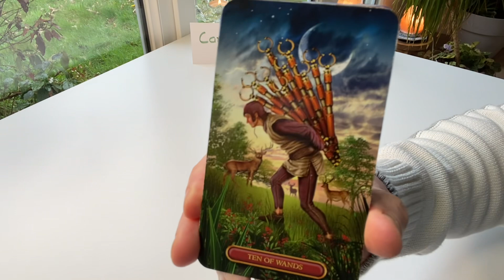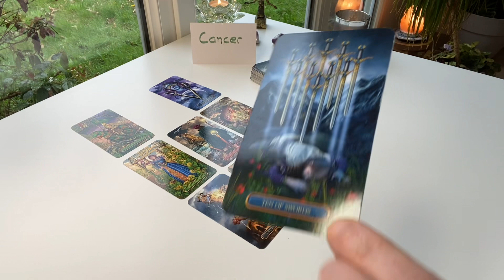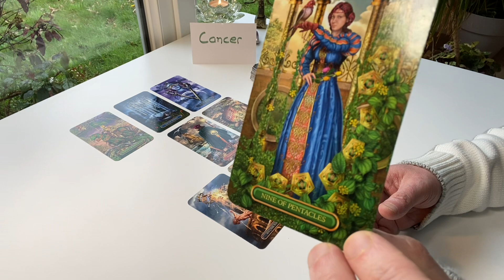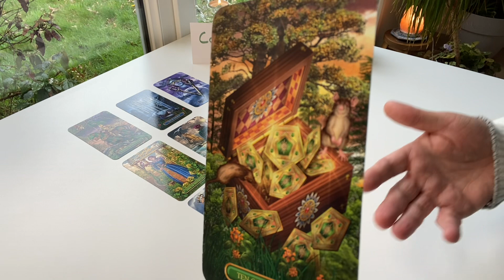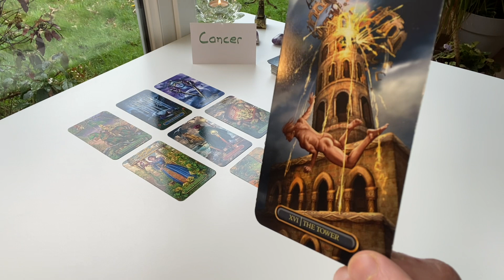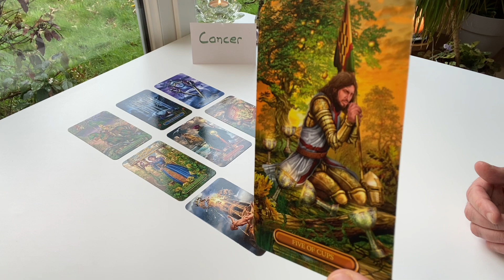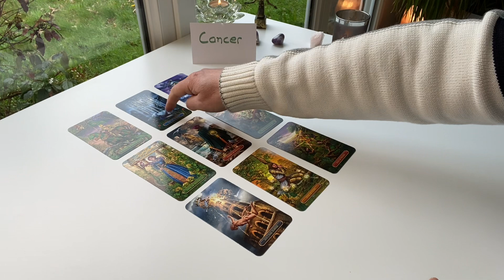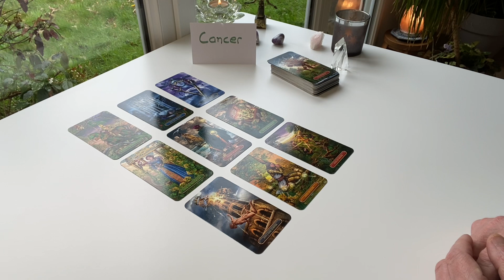Cancer avril - la fin d’un héritage bienvenue !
extension - que justice soit rendue !

- La juste place de la mère (NOUVEAU)
- J'évolue sereinement
- Vivre une sexualité épanouie
- Je reprends ma souveraineté
- Je cultive la GRATITUDE
- J'équilibre mes 7 corps
- Purification rapide et puissante du canal
- Mon coeur s'ouvre à l'amour
- Guérir la blessure d'abandon
- Je déploie mes capacités transgénérationnelles
- Annulation de tous les voeux, pactes, promesses...
- Libération du karma avec une personne
- Guérir la blessure de trahison
- Je développe ma créativité
- Guérir la blessure d'injustice
- Je suis illimité.e
- Guérir la blessure de rejet
- Réinitialisation énergétique
- Secrets d'enfance, la levée des voiles
- Guérir la blessure d'humiliation
- Purification du sang
- Le pardon de la mère
- Le pardon du père
- Je me donne de l'amour
- Je me libère des liens toxiques
- Je retrouve la JOIE
- Intégrer l'énergie de la mère
- Intégrer l'énergie du père
- Soin pour un enfant (en passant par votre canal)
- Je passe à autre chose
- Libération et équilibrage galactique
- J'intègre les énergies d'évolution
- Je me délivre de mes émotions
- Je choisis ma vie !
- Je fais avancer mon projet
- Recouvrement d'âme
- Libération karmique
- Recouvrement d'âme
- Libération karmique
- STOP STRESS

Prestations de numérologie :
- Thème de NUMEROLOGIE DE L'AME
- Thème de numérologie de l'âme et analyse audio

Si cela est juste pour vous, je vous remercie de laisser un petit message sur le livre d'or !

Merci de noter que je ne fais pas de guidances ou soins personnalisés.

tarots utilisés :
the gilded tarot
the Gregory Scott Tarot